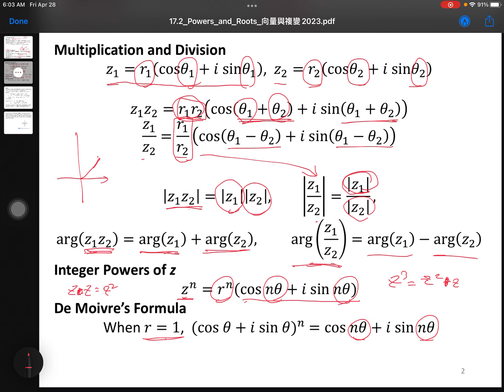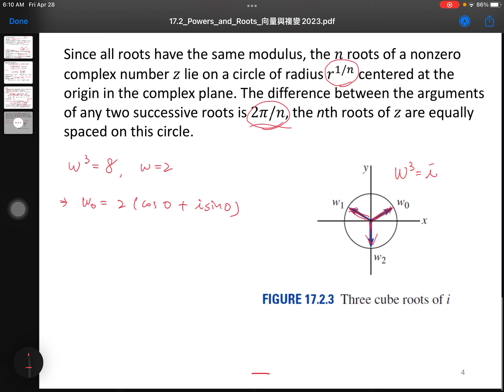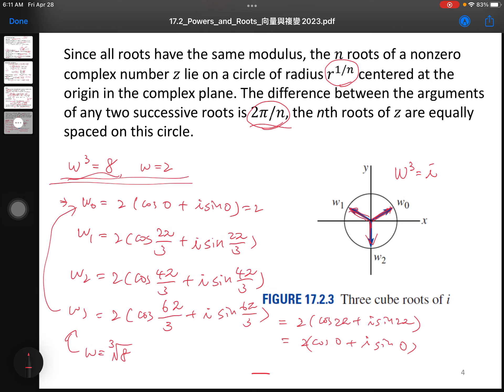17.2 Power and Root ; 向量與複變 2023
先前上傳的沒聲音，重傳。